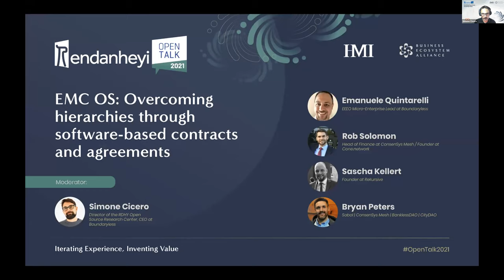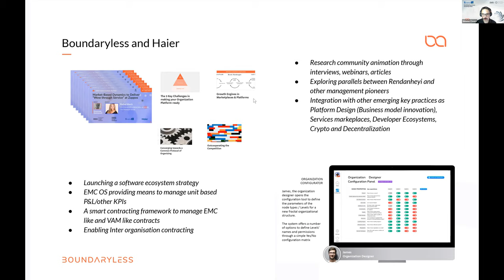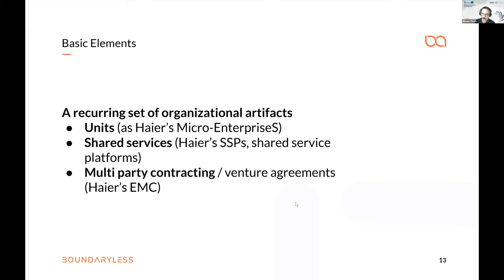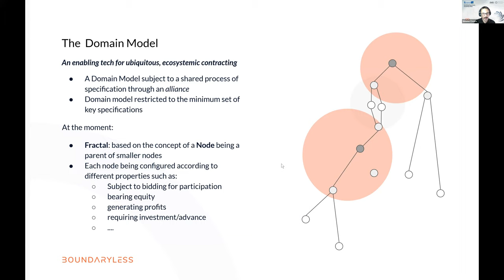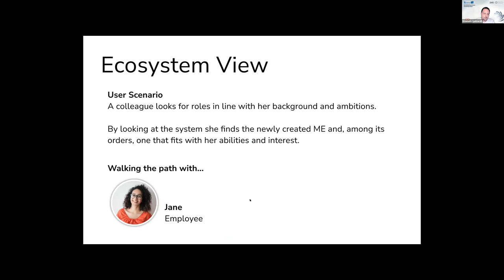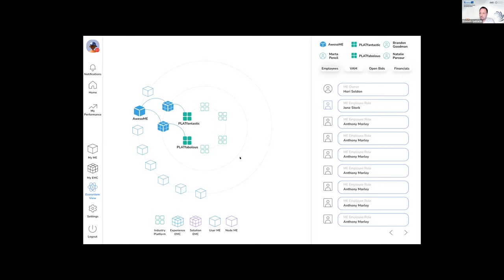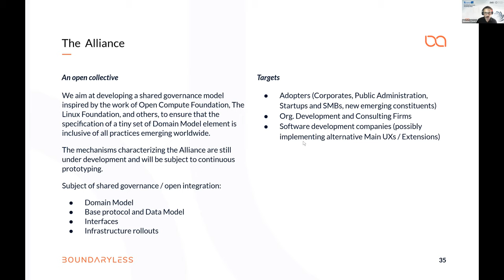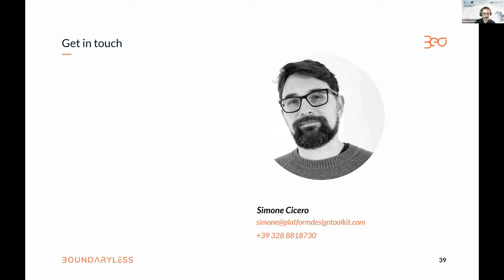RendanheyiOpenTalk 2021 Session#6 EMC OS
EMC OS: Overcoming hierarchies through software-based contracts and agreements

As global enterprises transform towards maximizing human value, many will face the seemingly impossible dilemma of how to minimize the risk of power delegation and tackle the tension between self-organization and consistency. After fully understanding the principles and practices of Haier and the RDHY model, Simone Cicero, Director of the RDHY Open Source Research Center, will unveil the how Boundaryless and Haier Model Institute want to develop an organizational contracting Operating System (codename: EMC OS), a globally-applicable, software based organizational transformation operating system to help organizations debunk mysteries around organizing through scalable contracting.

If you're interested in participating to the development of the EMC OS Ecosystem please submit to this form and Boundaryless will keep you posted on progress and engagements.